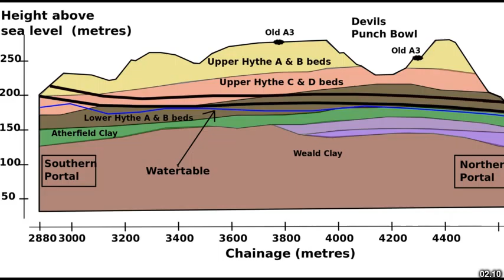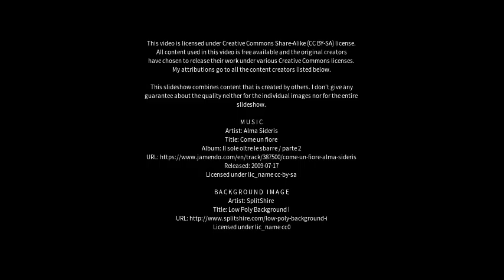Best places to visit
Best places to visit - Hythe (United Kingdom) Best places to visit - Slideshows from all over the world - City trips, nature pictures, etc.